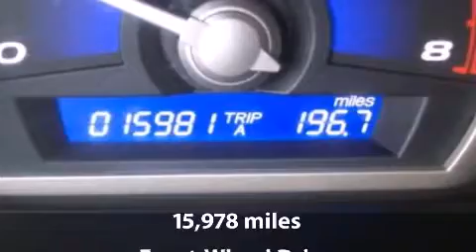2010 Honda Civic LX